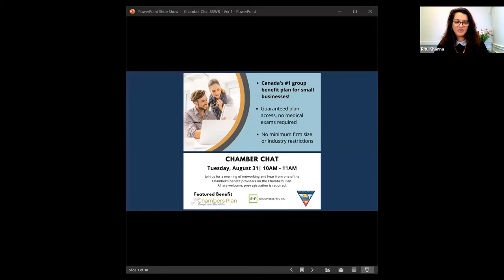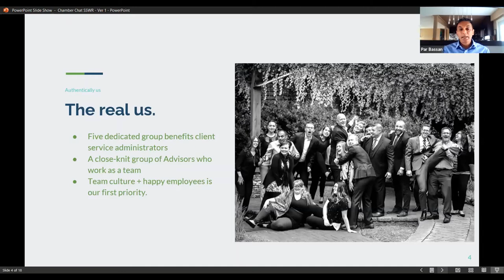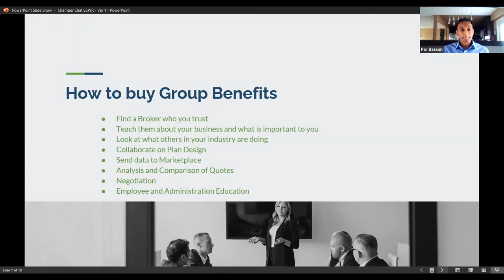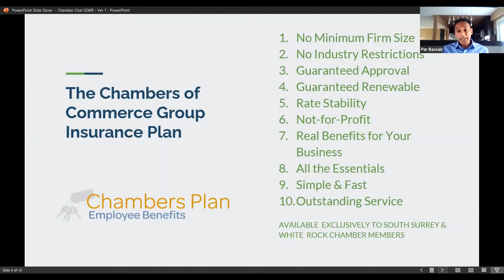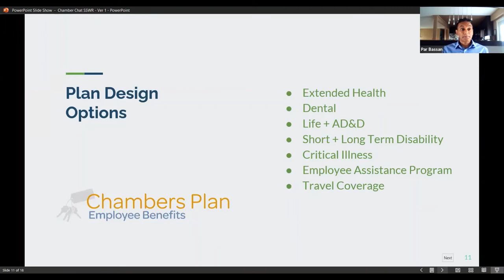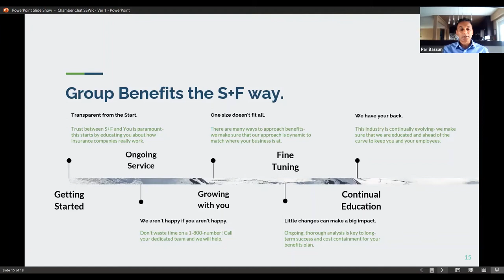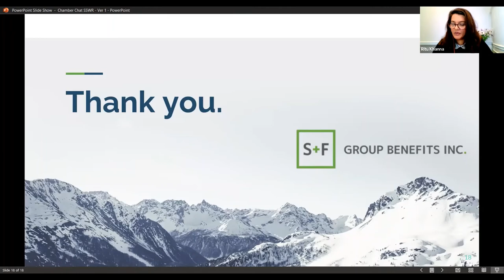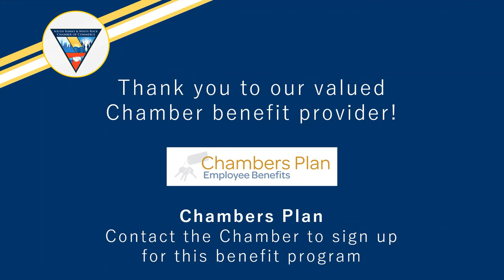Chamber Chat Featured Presentation: Chambers Plan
Recording of the Featured Business Presentation during the Chamber Chat session held on August 31, 2021.